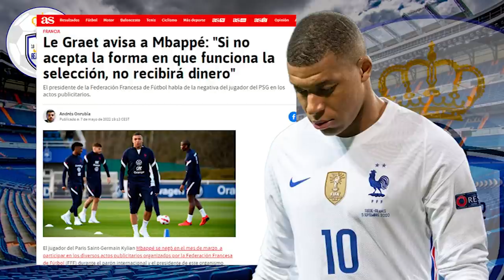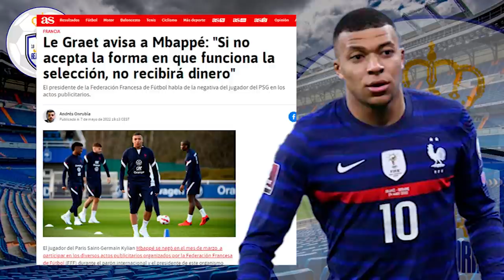¡AMENAZA SU FUTURO! | El presidente de la Federación francesa SORPRENDE con una AMENAZA A MBAPPÉ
¡AMENAZA SU FUTURO!  |  El presidente de la Federación francesa SORPRENDE AL MUNDO con una AMENAZA PÚBLICA A MBAPPÉ

1. ¡Obtenga 1 camiseta gratis, ordene 3 artículos!
2. ¡Obtenga 2 camisetas gratis, ordene 5 artículos!